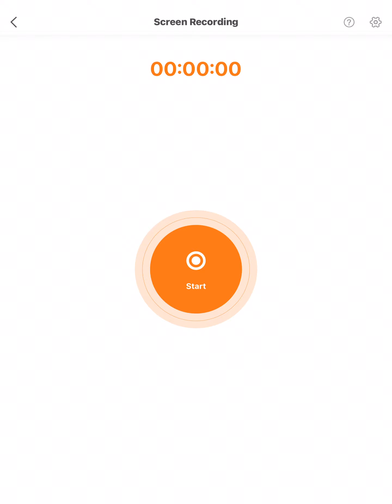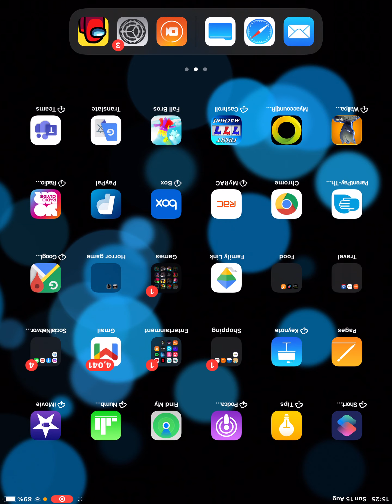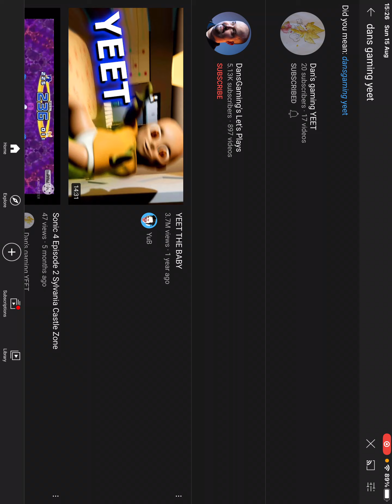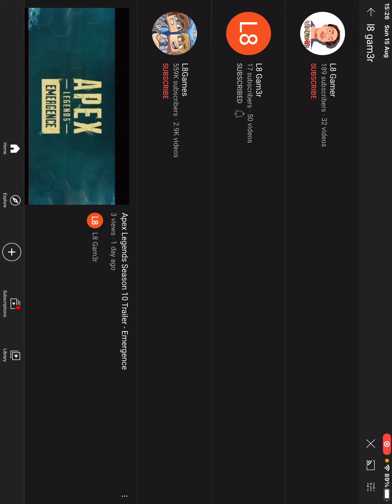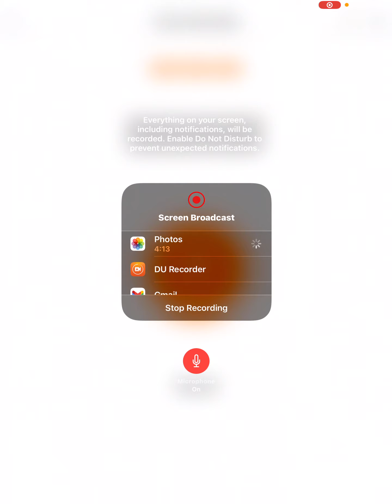Sub to my friend